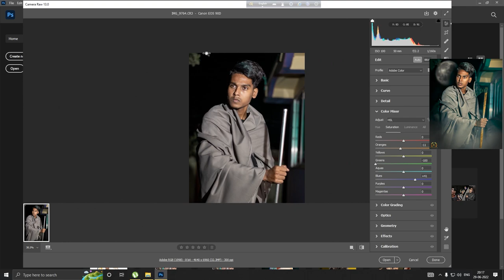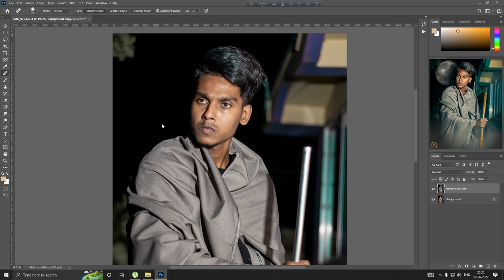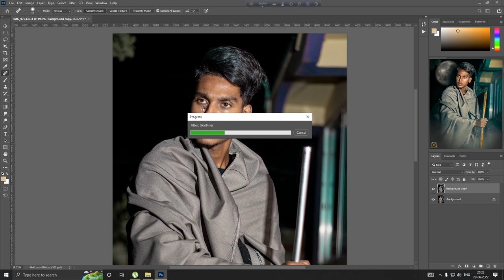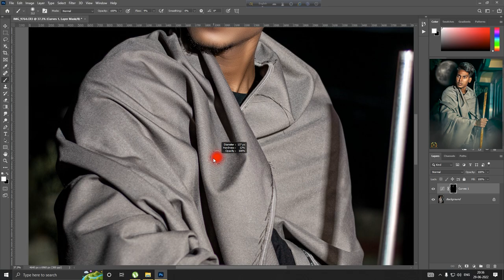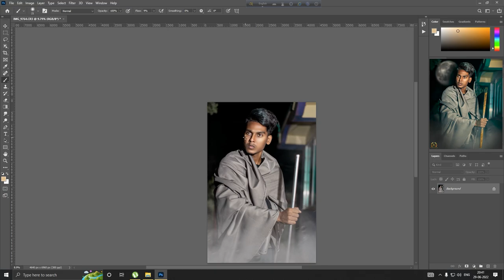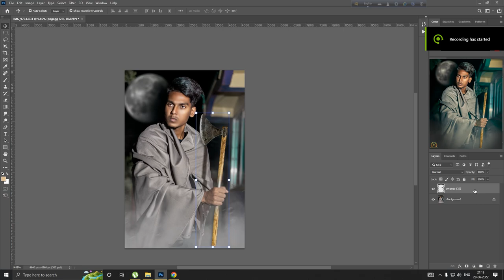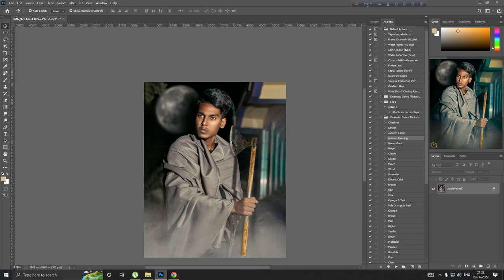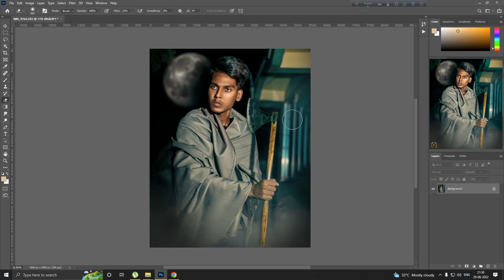How to Edit DARK MOODY TONES in Photoshop | Full Tutorial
How to Edit DARK MOODY TONES in Lightroom And Photoshop | Full Tutorial